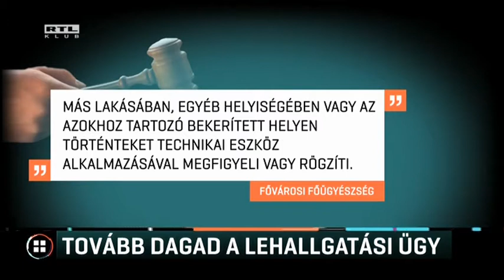Tovább dagad a lehallgatási ügy 2017-02-14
Közintézményeket sem lehet engedély nélkül lehallgatni, állítja az adatvédelmi hatóság elnöke. Péterfalvi Attilától a hvg.hu kért állásfoglalást, miután az ügyészség megszüntette a nyomozást az állami televízió vezérigazgatójának szobájában talált lehallgató készülék miatt, arra hivatkozva, hogy a törvény szerint a lehallgatás csak akkor bűncselekmény, ha lakásban történik. Az MSZP szerint az ügyészség szándékosan értette félre a jogszabályt.